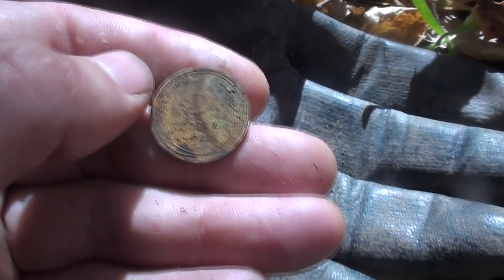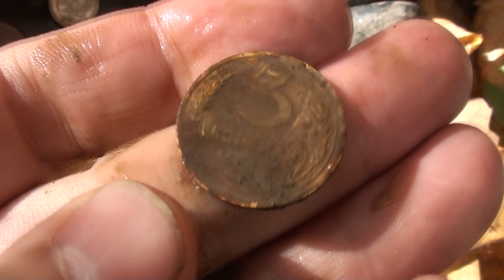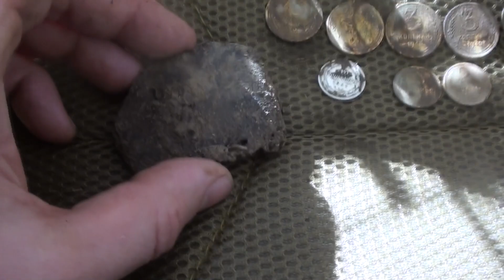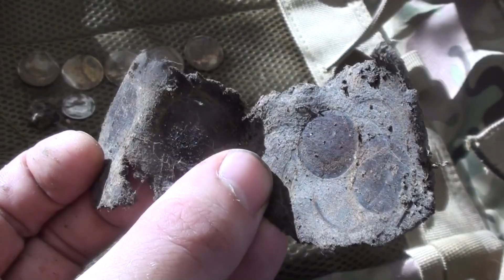Я НАШЕЛ СТАРЫЙ КОШЕЛЕК С ДЕНЬГАМИ В ЛЕСУ!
Отправился на коп и с первого сигнала я нашел старый кошелек с деньгами в лесу! Во первых мне первый раз так повезло с такой находкой, а во вторых с первого сигнала, это вообще сто то!
В кошельке лежали советские монеты и царская серебреная монета. Откуда она взялась, я в шоке!